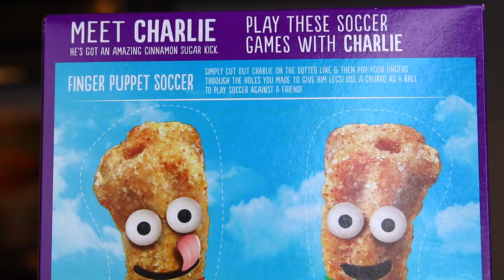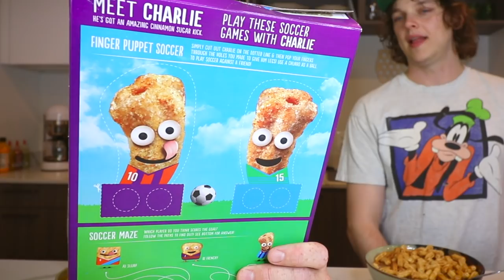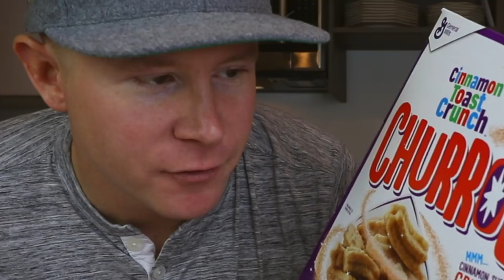CEREAL TIME: Reviewing Cinnamon Toast Crunch Churros Cereal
It's Cinnamon Toast Crunch Churros ... and they're headlining our new push to review cereal during certain Mondays.

Nacho Cheese Fountain members:
*Robert Johnson
*Drew Braston
*Michael Hopper
*Tom Wathey
*Kevin Fandry
*Peyton Ramstad
*Jewel M
*Brett Mleczko
*Ryan Ward
*Hansel Infante
*Aaron Bowman
*Chuck Votava
*Clare Cathrine
*Lukas Hermiller
*Tiffany Sayre
*Andrew Libby
*Stephanie Fulton
*YX Flier
*Hannah Elizabeth-Morris
*Bill Barrett
*Jon Rietz
*Anjelica Jesus
*Michael Srock
*Michael Goodrich
*Chris S Gauris
*Alex Kalogeropoulos
*Bayley Medlin
*Charley Carey
*Jarrett Cayo
*H4usi
*Ada Thompson
*Patrick Jennings
*Johnny Is
*Andy Armstrong
*Jen Anderson
*Cristal St. Clair
*Chris Gutierrez
*David Black
*Derek Bowe
*William Powell
*David Cooper
*Tiffany Griffin
*Becky Kelly
*Molly
*Dan Hunt
*Jono Crute
*Patrick Gwozdziowski
*David Jackson
*Greg Enos
*Darryl Mazur

Melt Cheese on Everything members:
*Sean Hanley
*Chad Munson
*Jim Haws
*Steven Carrington
*Michael Malone
*James Smith
*Carsen Zalecki
*Robert Gossit
*Kristina Herndon
*Simon O'Connor
*Tom Keller
*Charles Haid
*Arthur Sailor
*Alex Nolly
*Stephen
*David
*Effed
*Justin Tabor
*Andrew Brun
*CJ Moore
*Jayme Tooze
*WonderMedia
*Ryan Brown
*Shay and Julie Moore
*Joseph Rutherford
*Dustin Anderson
*E
*Luke Anderson
*Steve Berger
*Scott
*Adam Oxx
*Mornin Acorn
*Liss Greaux
*Steve Bradford
*Matt McDaniel
*Curtis Kolbe
*Liss Greaux
*Brent Gilliam
*Brian Yaczik
*Jonathan Caudill
*Chris Voss
*Mitchell Reed
*Jeremy Walden
*Justin E
*Tyler Caraco
*Tori Taha
*Antonio Martinez
*Maggie Trendell
*Megan Ford
*Matt Williams
*Jennifer Follmer Evans
*Cassandra Hoop
*Danie Webster
*Christopher Jenkins
*Harrison Davis
*Lee Lawson
*Michelle Hoffert
*Doug Hansen
*Richard L. Rogers
*Corey Silver
*Jared Roe
*Patrick Windes
*Chris McKay
*Thori
*Doug Hansen
*Juliet Hagle
*Doug Clemann
*Steven Edgell
*Chris Haines
*Dawnn Gray
*Eric Ely
*Jimmy V
*Clark Frailey
*Chris Michela
*Kelly Boggs
*Brianne Gasser
*Eric McCloskey
*Dawnn Gray
*Steve Besse
*Rajen Savjani
*Lewis Mobey
*Jason Jones
*Starke Rogers

Gimme That Chedda members:
*Scott Hinden
*TrendingTech
*Chuck Gordon
*Jeremy Nosser
*Elizabeth Rickard
*Zako Ryan
*Chaz Currier
*Geoff Rogue
*Matt Leslie
*Patrick Canale
*Cecil Hearndon
*Kourtny Basinger
*Alejandra Cervantes
*Jeffrey Douglas D'Agostino
*Krys Block
*Ron Ely
*Caleb Kaiser
*Jacob Reed
*Frank Brucknak
*Thomas Bergman
*Arthur Brown
*Summer Paradis
*Walter Heller
*Christopher McCreadie
*James Laws
*Jessi Moths
*MrVkng9099
*Nick Wass
*Kori Koschalk-Newmister
*Dan Hunt
*Kipp Lehman
*Scott Hubbard and Courtney Rioux
*Eric Litle
*Deb Ely
*Nick Ellis
*Cinny Hayes
*James Lewendon

Just Let It Brie member:
*Dimitri Kaye
*Mike Jubera
*Solgunn Gjelsvik
*Cormac Abate
*Christopher Protain
*Orlando Castillo
*Amanda Evans
*Tim Leichty
*Cindy Brown
*Sam Gorton

LIVING THAT GOUDA LIFE:
*Kiel McClelland